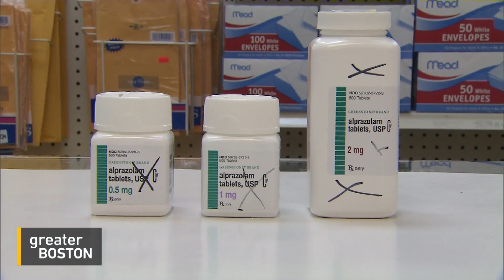Opioid Declaration, Whitefish Contract, Bush 41 Assault Accusation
Tina Opie, an assistant professor at Babson College, and Jennifer Nassour, former chair of the Mass. Republican Party joined Jim Braude to discuss this week’s hard-to-believe news stories.